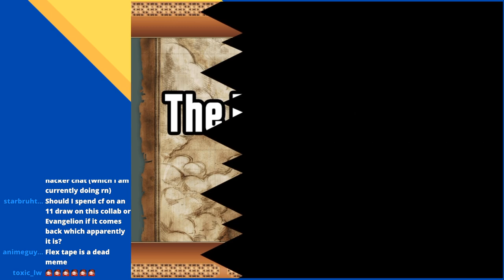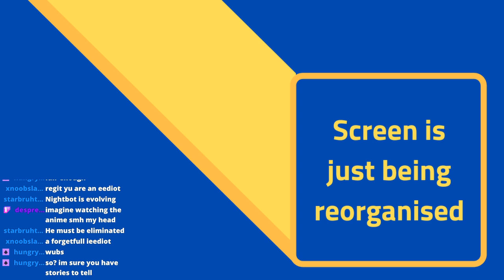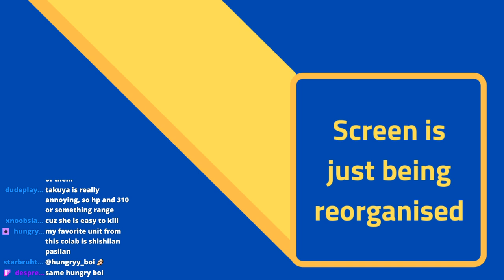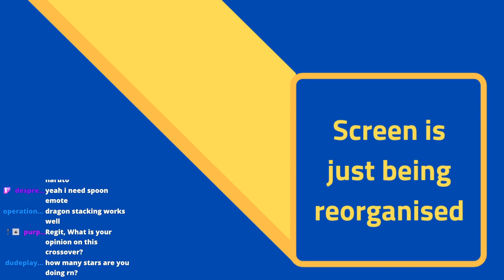[stream] ac collab: the lost world + awakens stage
Great thanks to Manratii_  for cheering 500 bits; shakenworm for cheering 110 bits; and hungryy_boi for cheering 35 bits!

After a surprisingly good day, I was in a suitably jovial mood to be able to entertain people. Between that, almsot getting the chat to work, and the bits leaderboard reigniting, today was a good day.